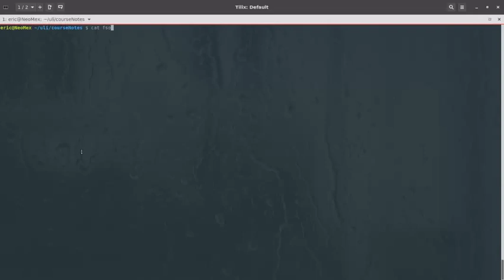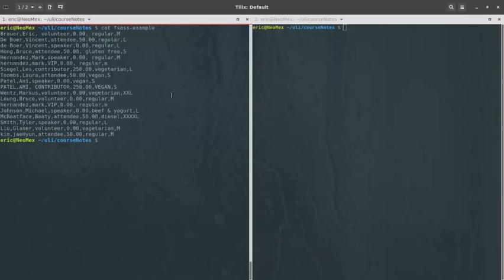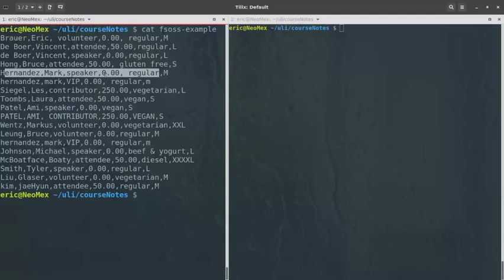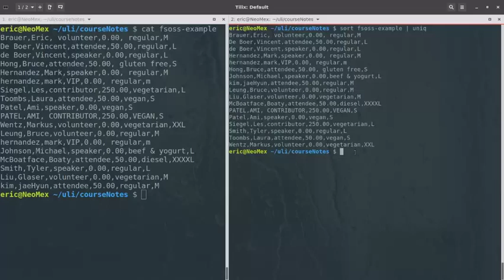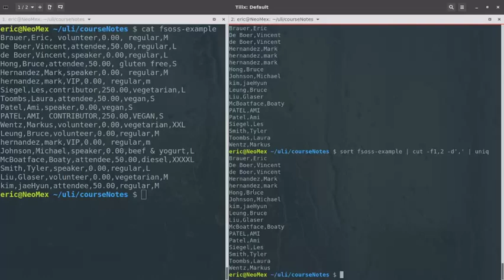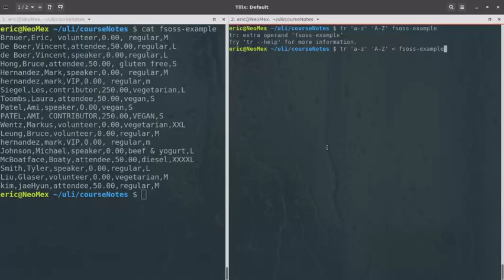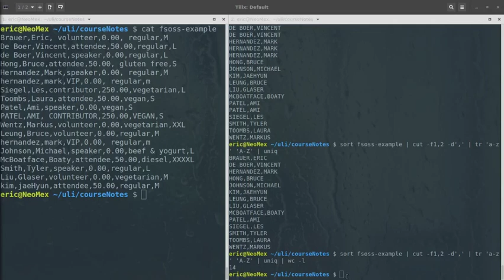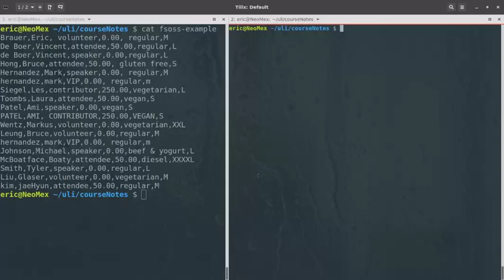ULI101 Lecture 5A -- Filter Commands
This lecture will introduce some ways of filtering data in files using the following commands: wc, grep, cut, sort, and uniq